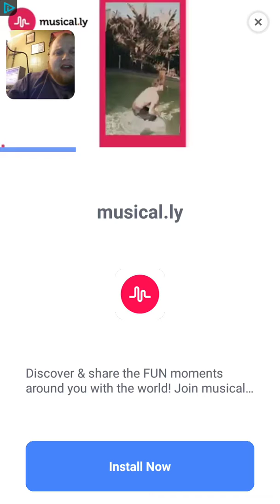Run sausage run episode 3 dominating my high scores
I did it I passed my high scores and off to the races to beat them even more so stop on by the channel and check it out for your self